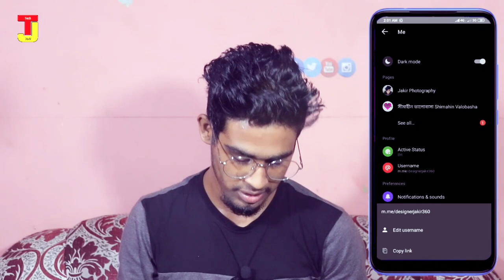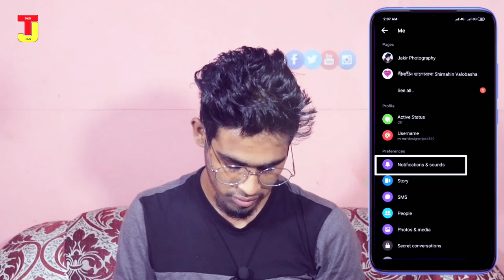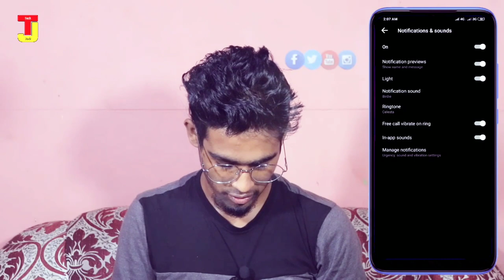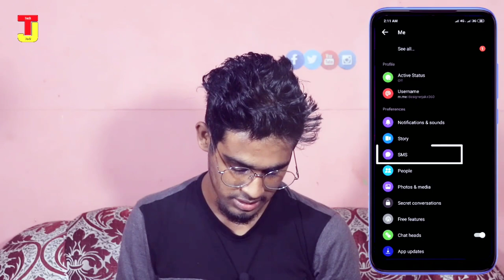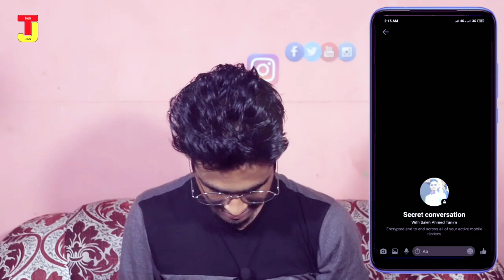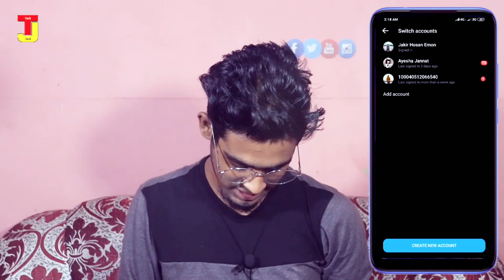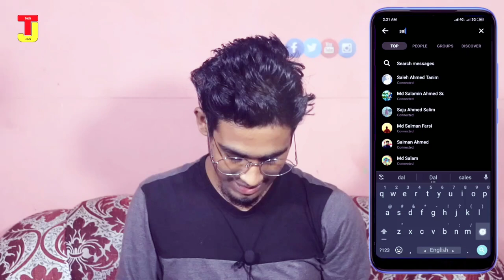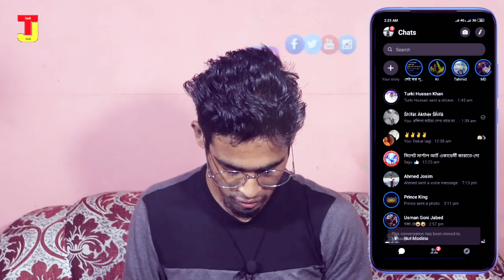মেসেঞ্জার এর ৮ টি গোপন টিপস | Messenger Top 8 Secrets Settings | Tech Jakir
►► আরও দেখুন